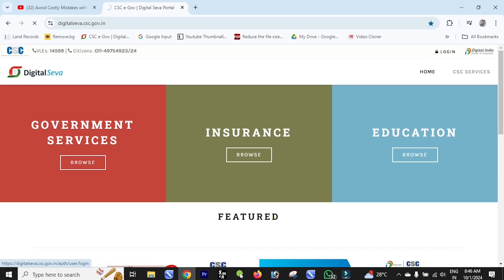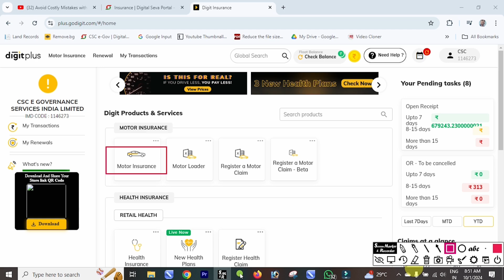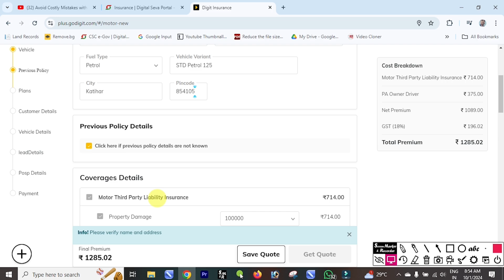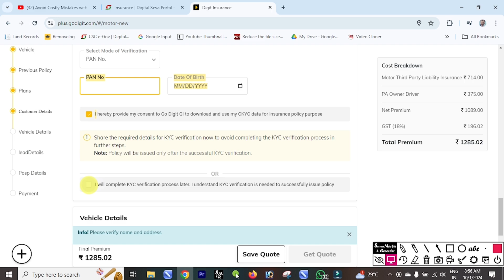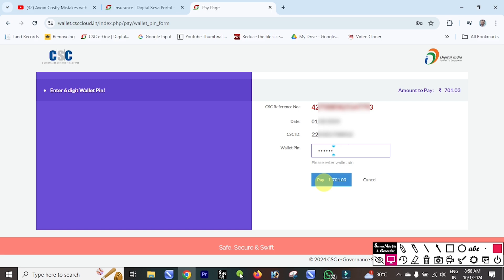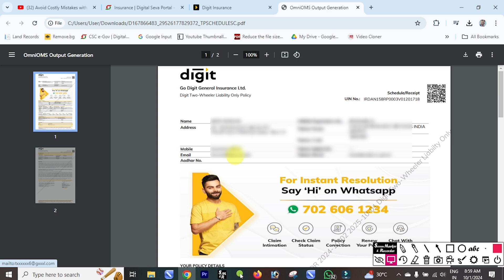How to bike Insurance on csc portel | Go digit bike Insurance | Csc se bike Insurance kaise kare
How to Bike Insurance in CSC | Bike Insurance Kaise Kare 2024 । Two Wheeler Digit General Insurance

Topic Cover :-

car insurance
csc se third party insurance kaise kare
csc se insurance kaise kare
Private Car Four Wheeler Insurance
four wheeler insurance
third party insurance
Icici Lombard third party insurance
private car ka third party insurance kaise karte hain

My Mobile

My Shop Camera

cscinsurance